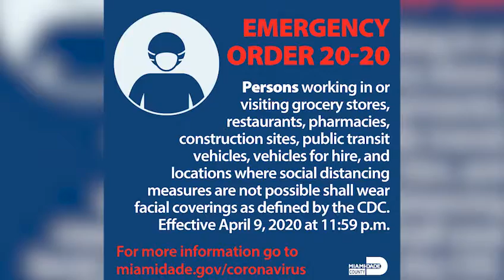Museum of Graffiti Reopens in Wynwood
Museum of Graffiti has reopened, and they're selling custom masks airbrushed by local artists on site.